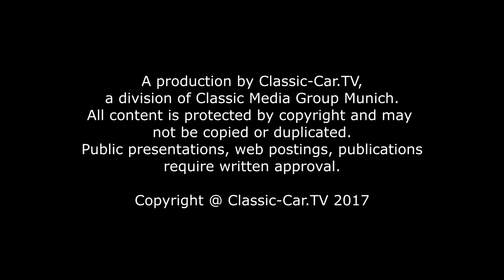Hudson Hornet 4-Door Sedan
Die Hudson Motor Car Company baute von 1909 bis 1954 Automobile. Ziel des Kaufmanns und Finanziers Josef Lowthian Hudson, der sein Geld mit einem großen Department Store gemacht hatte, war es ursprünglich ein günstiges Automobil anzubieten, das unter 1000 Dollar kosten sollte. Später fertigte man Mittelklassenfahrzeuge.

The Hudson Motor Car Company built automobiles from 1909 to 1954. The aim of businessman and financier Josef Lowthian Hudson, who had made his money with a large department store, was originally to offer a cheap automobile that should cost less than $1,000. Later, mid-range vehicles were manufactured.